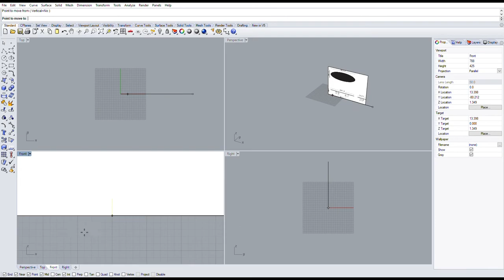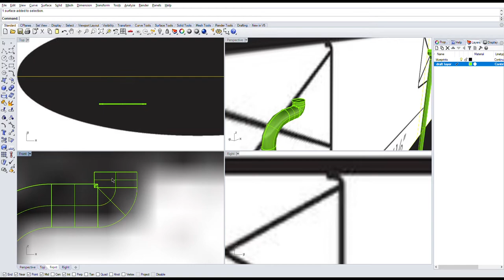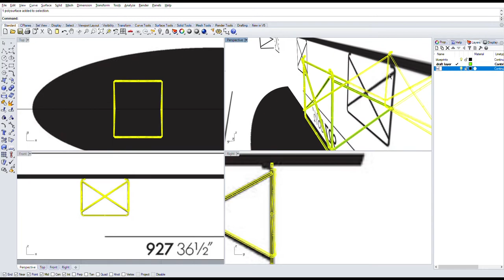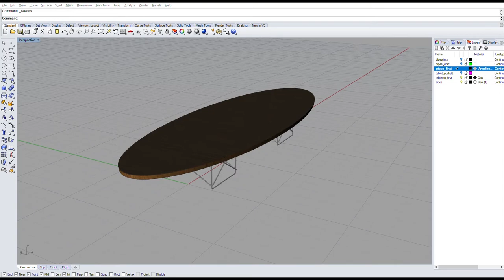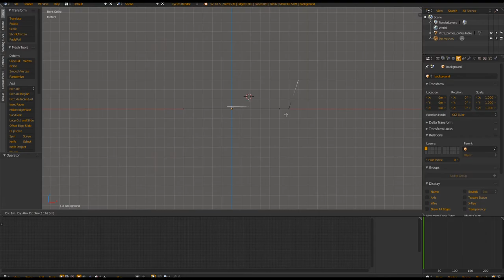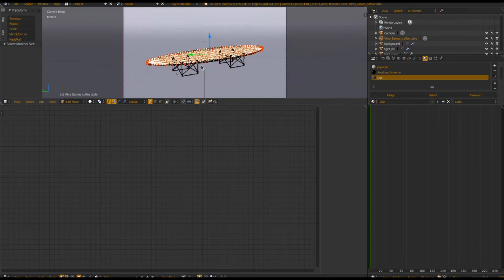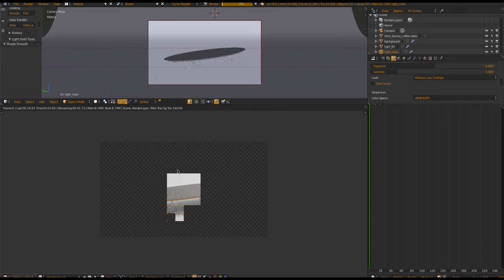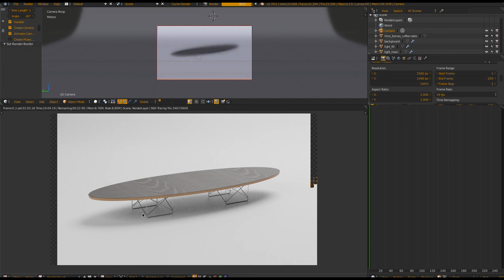Eames "Elliptical Table ETR" a.k.a. "Surfboard table" - Rhinoceros 3D & Blender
A time lapse of modeling and rendering process of the Eames "Elliptical Table ETR" in Rhinoceros 3D and Blender.